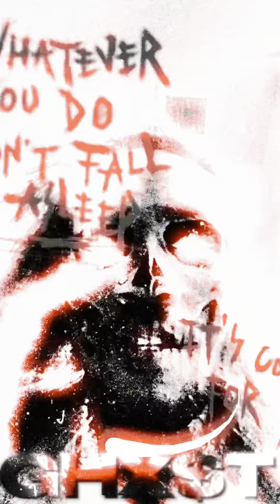THE KILL - 30 Seconds to Mars - GHX$T CXV3R